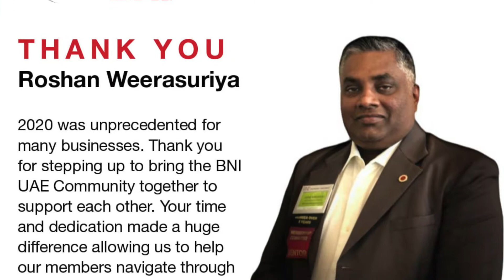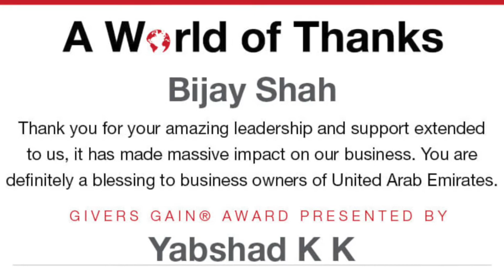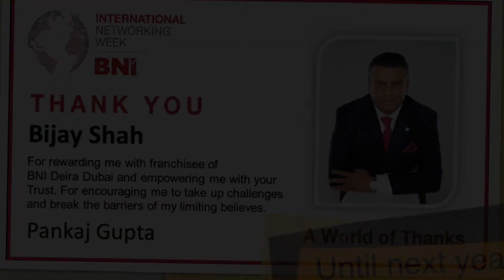BNI INW2021 Special Moments Captured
The 14th Annual International Networking Week® was another big success this year with thousands of you participating in sharing your gratitude.

Our collective celebration for thanking those in our network reached nearly five million people around the world on social media.

Here, in this video, we are sharing some of the special moments captured from BNI in the United Arab Emirates.